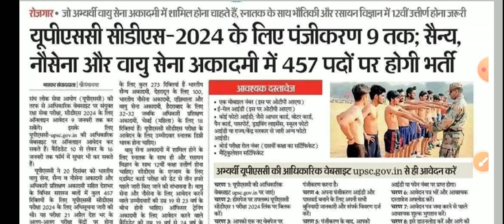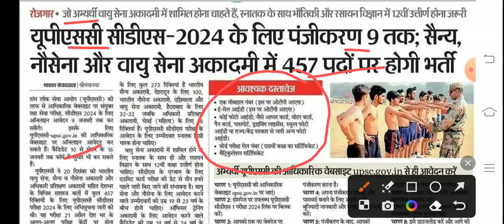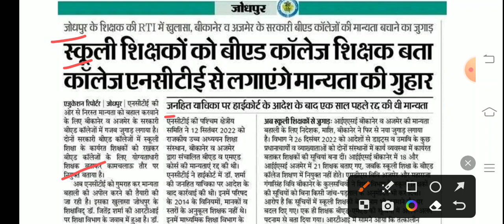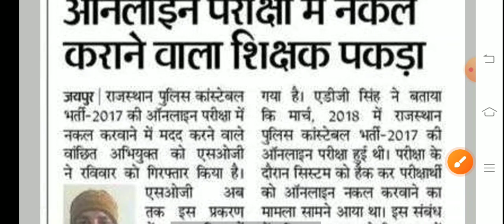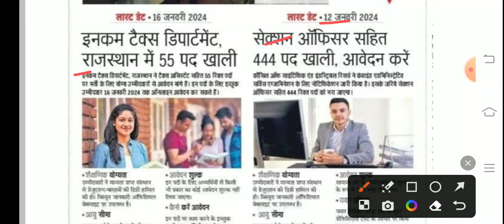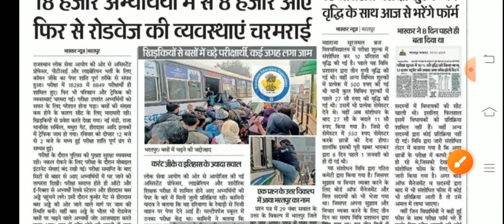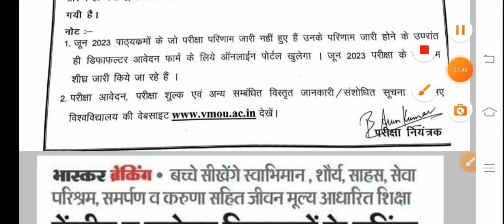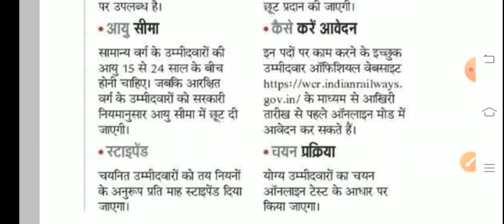शैक्षिक समाचार राजस्थान। Rajasthan Shaikshik Samachar । Education Department News ।RPSC। REET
शैक्षिक समाचार
shaikshik samachar
reet2023
reet2024